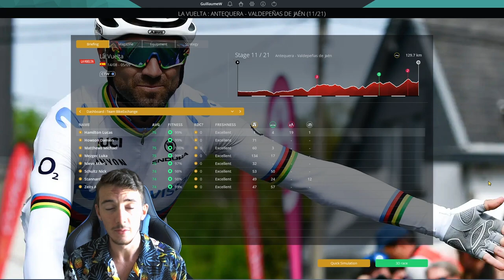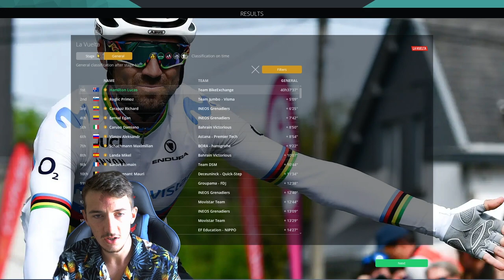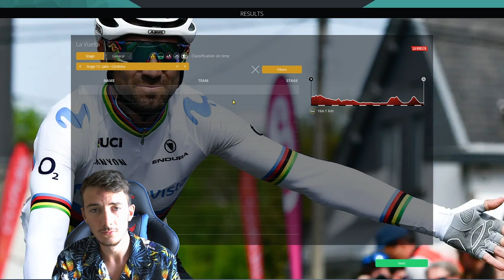La Vuelta 2021 - Stage 11 | Antequera › Valdepeñas de Jaén | Pro Cycling Manager 2021